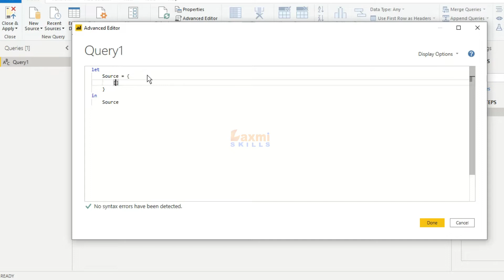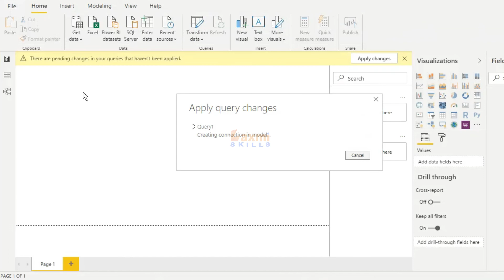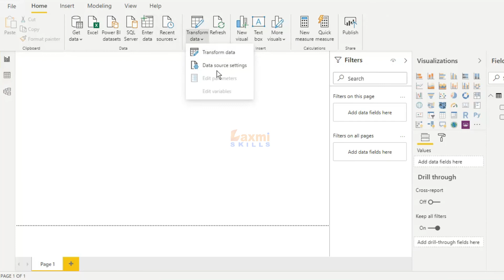Evaluation model - PowerQuery M | Microsoft Power BI